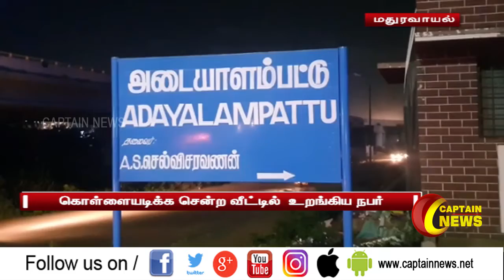மதுரவாயல் | கொள்ளையடிக்க சென்ற வீட்டில் உறங்கிய பொறியியல் பட்டதாரி நபர் கைது